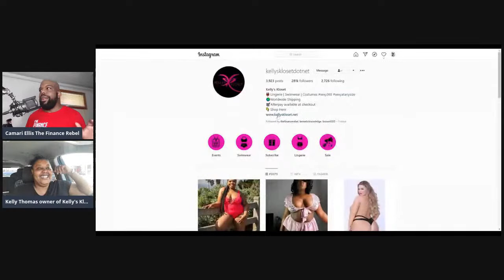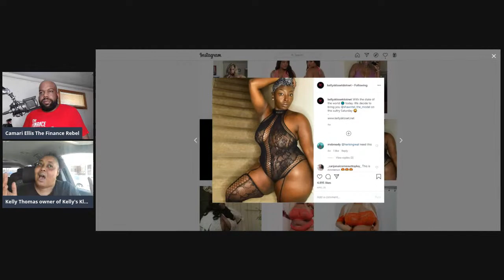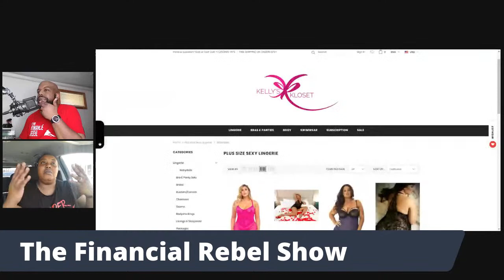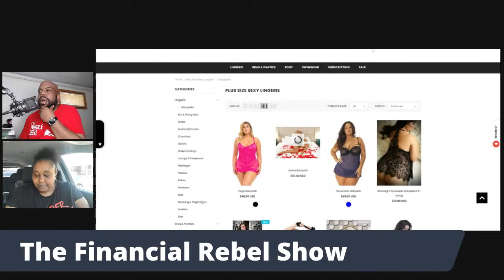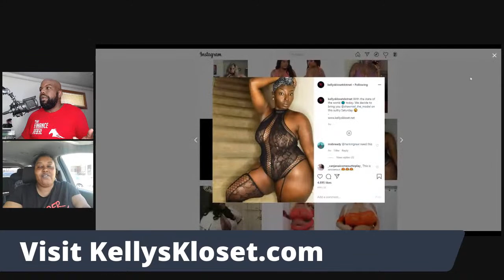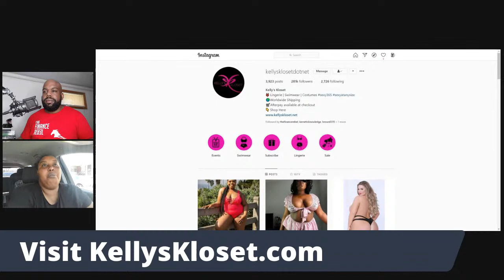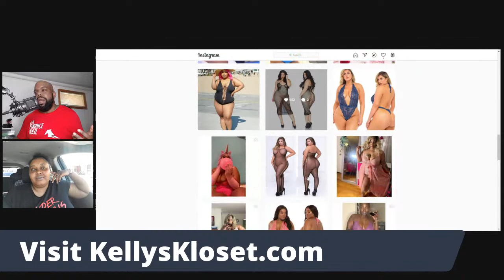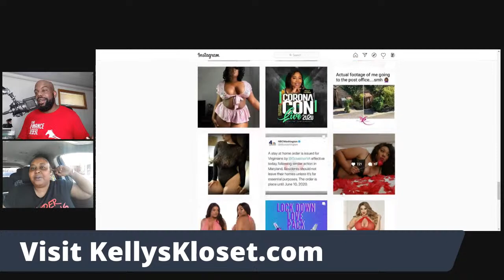Creating a Space for Plus Sized Women - Making Money in Ecommerce ( Series): Kellys Kloset